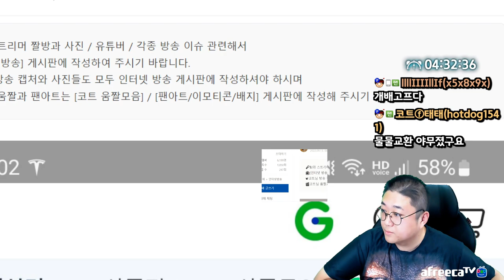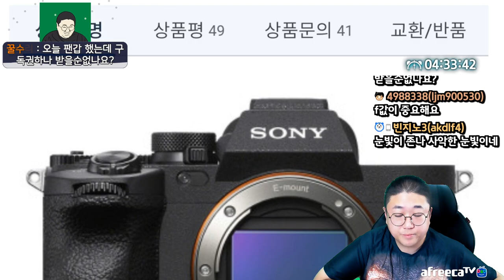넌 오늘 방종하고 뒤졌다 (22.09.12-5)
[음원출처]